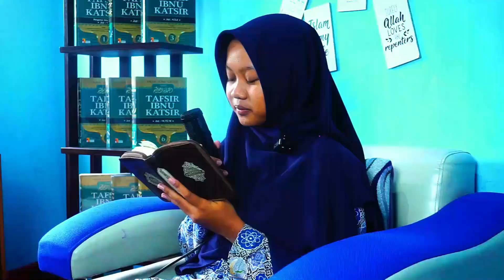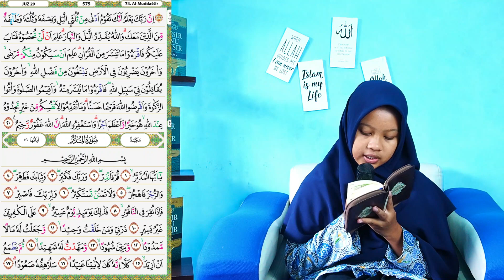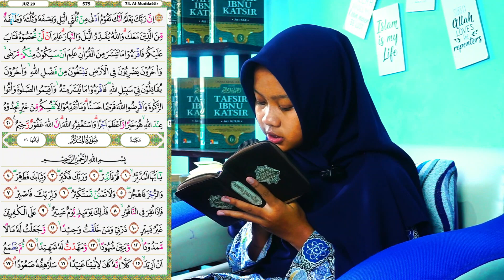Tilawah Spesial Ramadhan 1445 H [ Qs. Al-Muzzamil] || Program Ramadhan Ceria SPINAR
Haloo Spinarzen. Akhirnya Ramadhan kembali lagi bersama kita. bersyukurlah kita karena masih dipertemukan dengan bulan suci ramadhan bulan yang sangat agung nan mulia, bulan dimana Alloh melipat gandakan pahala kita. Maka kita sebagai umat muslim harus semangat dalam beribadah agar kita mendapat banyak pahala.
Nah kali ini spinar ada program tilawah lagi nih, sembari menunggu waktu berbuka yukk kita tilawah bersama-sama.